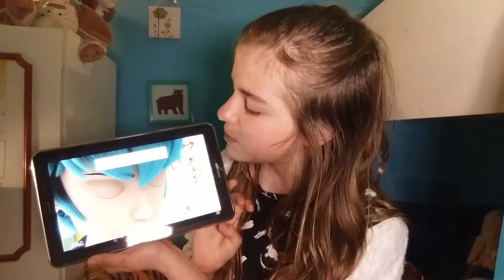O LUKAS VEM AÍ!!! (Reaction)